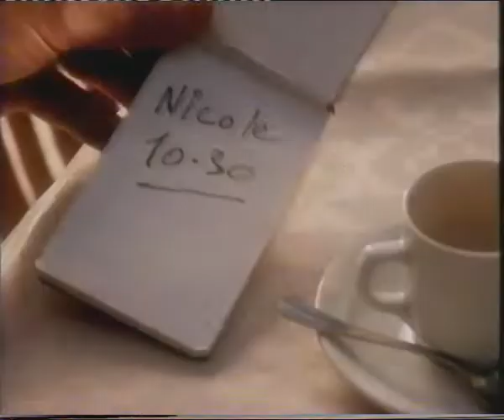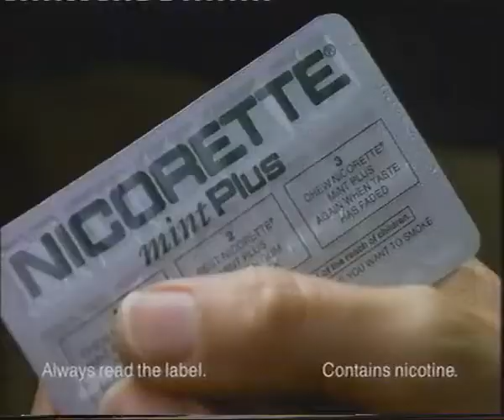A few vintage Channel 4 continuity and ads from 1995 and 1996